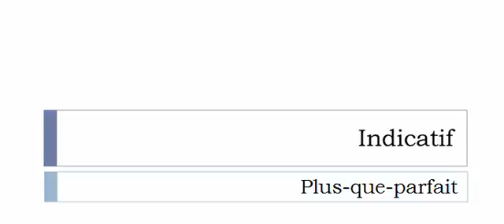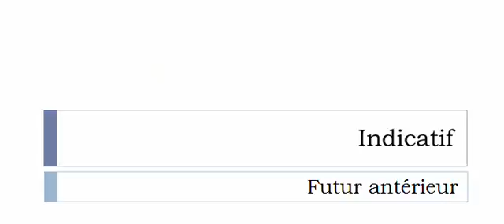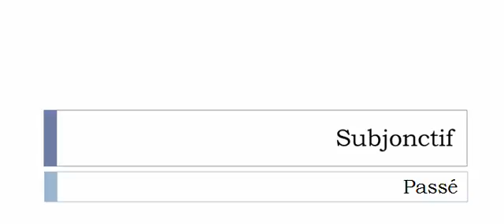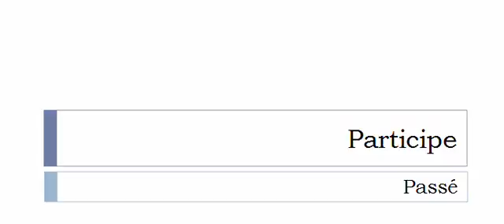เรียนรู้ภาษาฝรั่งเศส = การผันคำกริยา = Texturiser